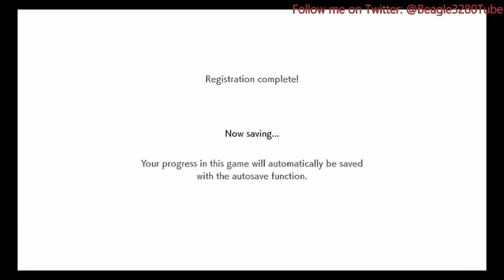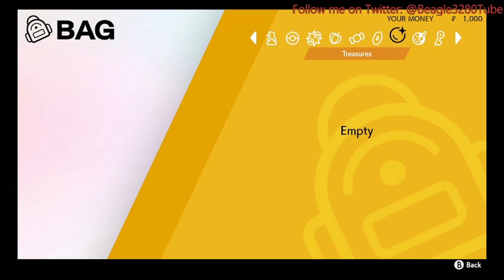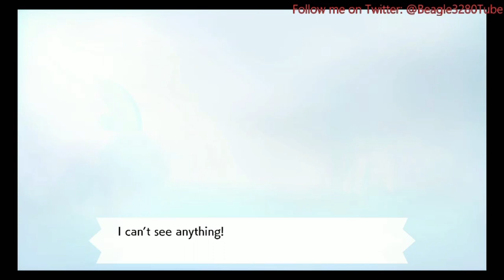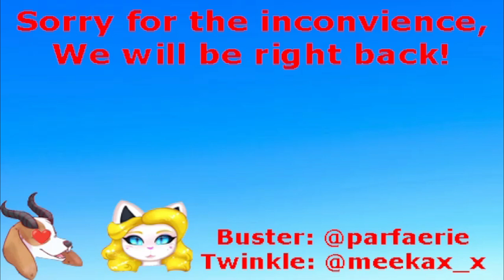Stream Sunday January 16 2022 (Let's Stream Pokémon Sword Part 1: Where The Journey Begins)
Meant for the purpose of entertainment, Enjoy!